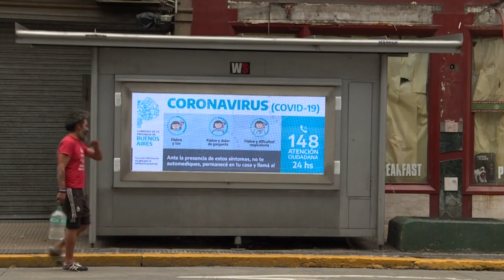Pobreza na Argentina chega a 40,9% da população | AFP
A taxa de pobreza na Argentina subiu para 40,9% da população no primeiro semestre deste ano, com 10,5% de indigência, um dos piores registros da história do país, informou o Instituto de Estatística.